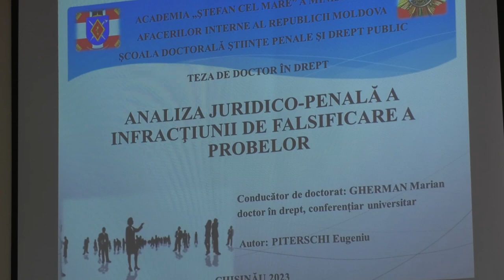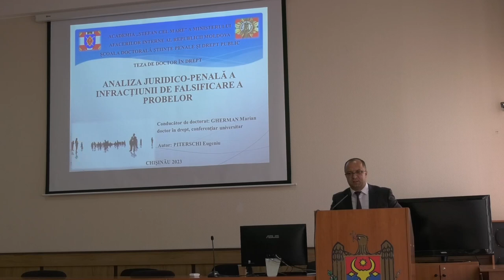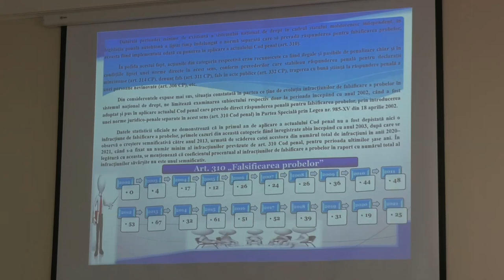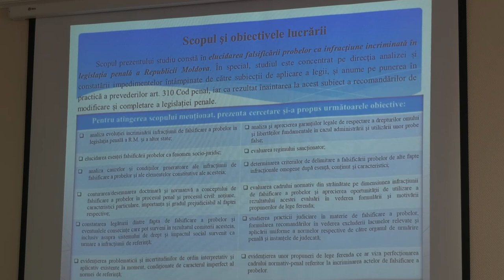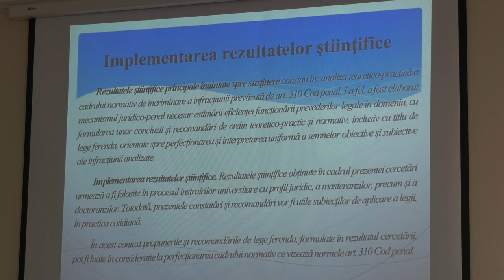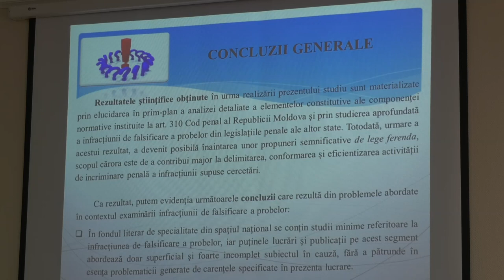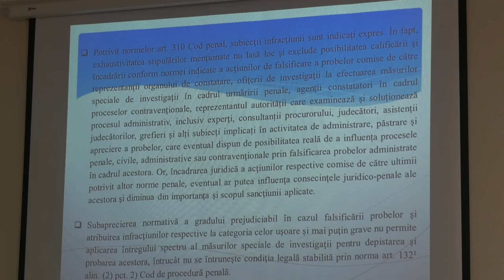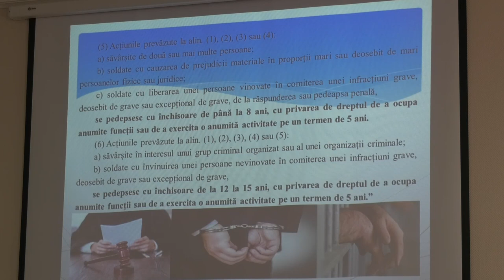16.06.2023, 14:00 | Susţinerea Tezei de Doctor în Drept - PITERSCHI Eugeniu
Susţinerea tezei de doctor cu tema:
"Analiza juridico-penală a infracţiunii de falsificare a probelor" va avea loc la 16 iunie 2023,  ora 14.00, în cadrul Academiei „Ștefan cel Mare” a MAI (adresa: mun. Chișinău,
str. Gh. Asachi, nr. 21, bloc administrativ, etajul III, sala de conferințe).

Teza a fost elaborată în cadrul Şcolii Doctorale „Ştiinţe penale şi Drept public” a
Academiei „Ştefan cel Mare” a MAI al Republicii Moldova.

Autor: PITERSCHI Eugeniu

Conducător de doctorat:
GHERMAN Marian, doctor în drept, conferențiar universitar, Academia „Ştefan
cel Mare” a MAI.

Comisia de doctorat:
1. CHIRIȚA Valentin, președinte al Comisiei de doctorat, doctor în drept, conferenţiar universitar, Academia „Ștefan cel Mare” a Ministerului Afacerilor Interne;
2. GHERMAN Marian, conducător de doctorat, doctor în drept, conferenţiar
universitar, Academia „Ștefan cel Mare” a Ministerului Afacerilor Interne;
3. LARII Iurie, referent oficial, doctor în drept, profesor universitar, Academia
„Ștefan cel Mare” a Ministerului Afacerilor Interne;
4. BUJOR Valeriu, referent oficial, doctor în drept, profesor universitar, Institutul
de Științe Penale și Criminologie Aplicată din Moldova;
5. NASTAS Andrei, referent oficial, doctor în drept, conferenţiar universitar,
Universitatea de Stat de Educație Fizică și Sport din Moldova.

Secretar al Comisiei de doctorat:
CICALA Alexandru, doctor în drept, conferenţiar universitar, Academia „Ștefan
cel Mare” a Ministerului Afacerilor Interne